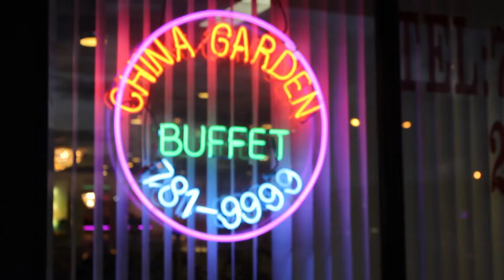Butterfly Effect the Movie (Part 1) Jigsaww 92